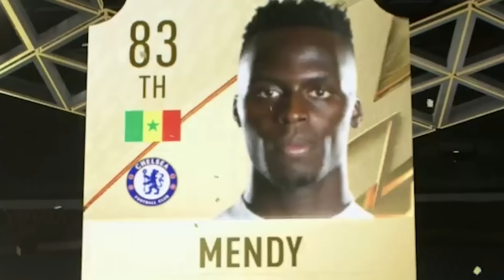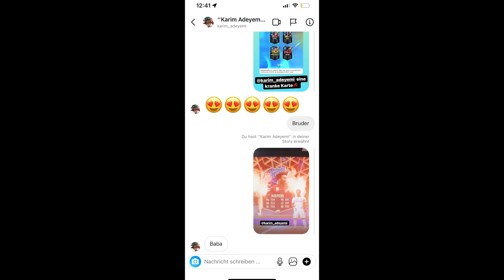TOTS PACK OPENING (endet nass💦)